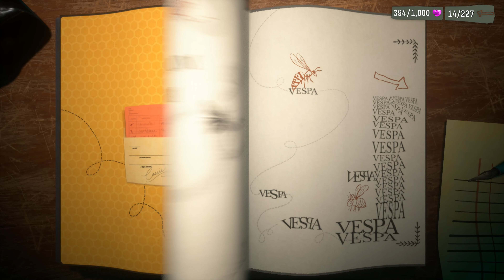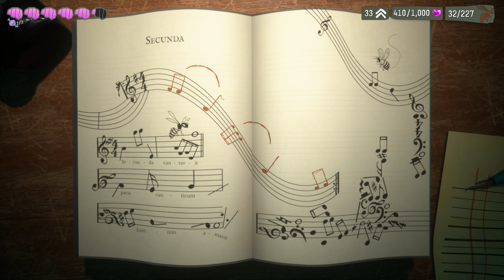Psychonauts 2 - Part 15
Psychonauts 2 Gameplay in 4K with Commentary